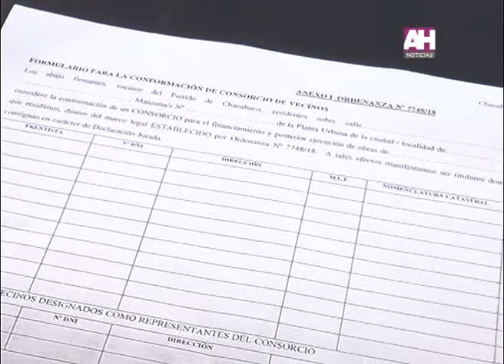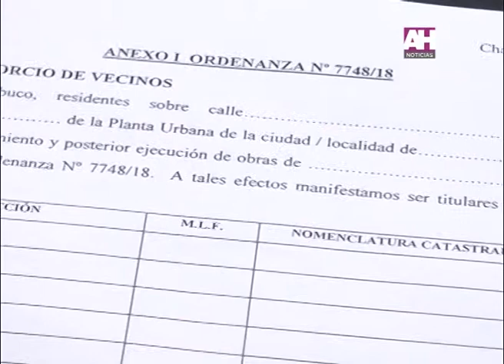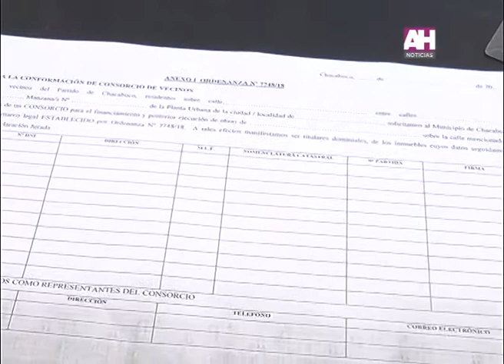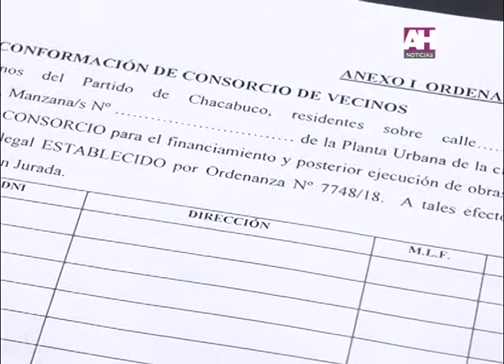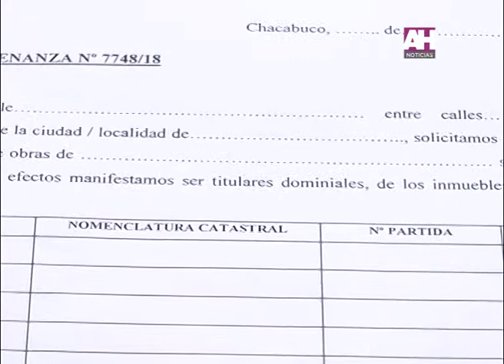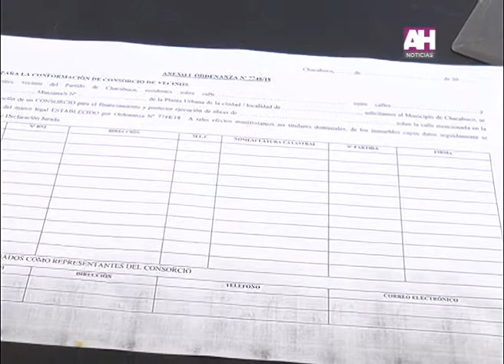osmar echevarria conferencia de prensa presentacion esfuerzo compartido